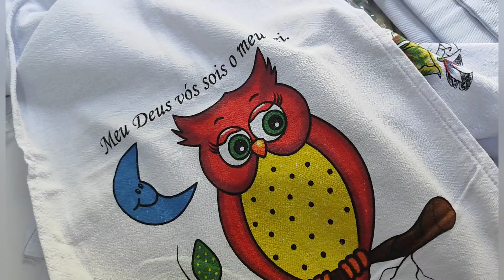💥NOVA MARCA DE PANOS DE PRATO AQUI NO ATELIÊ 🤩 @barradinhos com a josy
Oi pessoal pessoal ❤️

Hoje venho compartilhar com vocês
essa marca de panos de prato que vamos trabalhar aqui no ateliê.
panos muito bons pé de galinha

💥Contato do whatsapp do vendedor

FALAR COM GERSON

GPANOS
Distribuição têxtil
variedade de panos de prato direto de Fabrica

Loja física localizada
Rua Pedro Lessa,64-Lj.3 Francisco Morato -SP

DEUS ABENÇOE 🙏